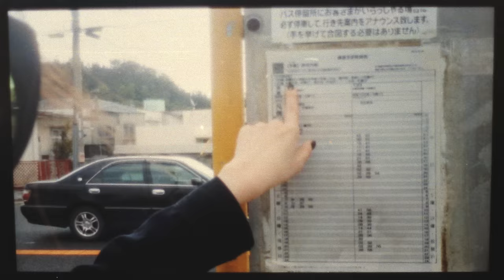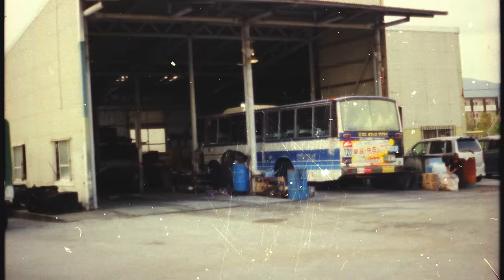Mogwai - Helicon 1 (Official Video)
Originally released as a single in 1997. 'Helicon 1' will feature on 'Central Belters', an upcoming 3xLP, 6xCD box set chronicling just some of the highlights of Mogwai's 20 years as a band.

'Central Belters' will be released on 9th October via Rock Action Records